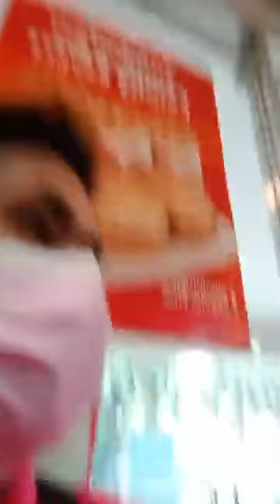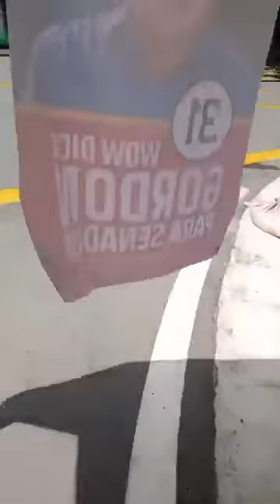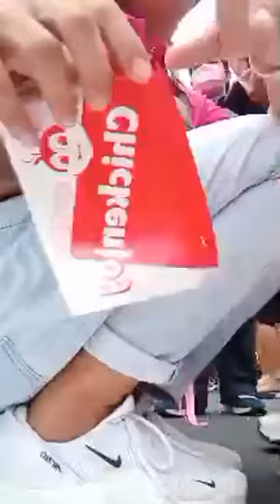Maaga palang, dagsa na ang tao para sa meeting de avance ni VP leni sa makati